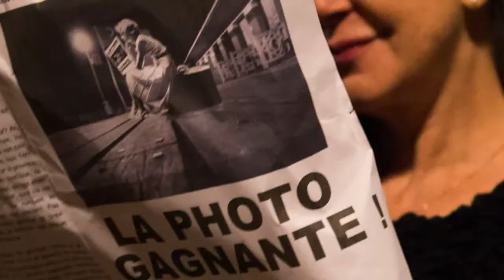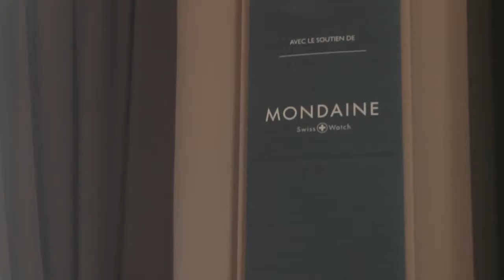Concours photo - La 25ème Heure Mondaine 2017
La 25e Heure Mondaine est un concours annuel proposant à tous les amateurs de photographie de s’offrir une tranche de vie supplémentaire pour créer, observer et arpenter Deauville de nuit, entre minuit et une heure, lors du passage à l’heure d’hiver.

La Créativité récompensée
Mondaine, le Comité PATA France et Réponses Photo, partenaires en 2017 de la 25e heure Mondaine, ont prévu des dotations exceptionnelles : deux billets d’avion aller-retour Paris-Shanghaï ou Paris-Pekin, des montres et des horloges Mondaine, des magazines Réponses Photo, partenaire du concours depuis sa création, ainsi qu'un week-end à La Gacilly pendant le festival de photo.

Les lauréats de l'édition 2017 du concours La 25e heure Mondaine :
1er Prix : Isabelle Avargues
2ème Prix : Swan Arnoux
3ème Prix : Marc Chazelle

Les photographies des lauréats seront ensuite exposées à la Salle des fêtes de Deauville jusqu’au terme du festival Planche(s) Contact, le 26 novembre 2017.